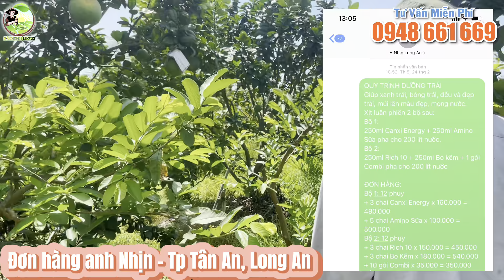Bưởi da xanh Sồ Trái, Nhăn Đít, Sượng Trái, Dày Vỏ, Khô Múi | NÔNG NGHIỆP XANH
Đội ngũ kỹ thuật của Nông Nghiệp Xanh đến tư vấn vườn bưởi da xanh của anh Nhịn, thuộc xã Lợi Bình Nhơn, Thành phố Tân An, tỉnh Long An.
Phân tích một số nguyên nhân dẫn đến hiện tượng bưởi da xanh sồ trái, nhăn đít trái, sượng trái, dày vỏ, khô múi, sạm màu,... gây ảnh hưởng đến chất lượng và mẫu mã bưởi da xanh.
Nông Nghiệp Xanh lên quy trình chăm sóc và sử dụng một số sản phẩm giúp trái bưởi căng da, mỏng vỏ, lên màu đẹp,... điển hình là dòng sản phẩm mới FULVIC GEL.

Tư vấn kỹ thuật miễn phí: 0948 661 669 (Thiên Phú)
          Kênh Kỹ Thuật Cây Trồng - Nông Nghiệp Xanh là nơi chia sẻ kiến thức nông nghiệp, kỹ thuật canh tác, cung cấp cho bà con nông dân các quy trình chăm sóc, quy trình phục hồi, quy trình dinh dưỡng, quy trình làm bông, nuôi trái, cách phòng ngừa và khắc phục mầm bệnh trên cây trồng.